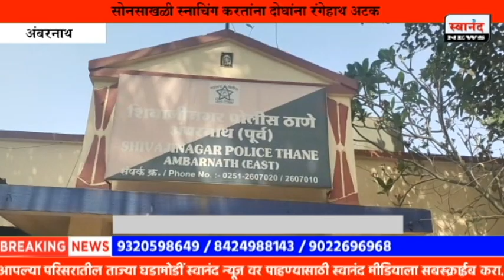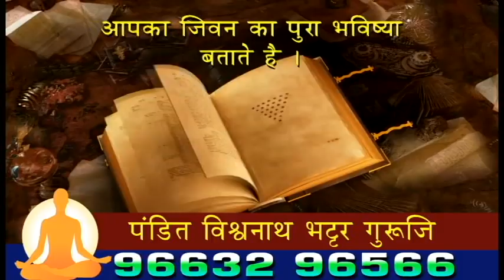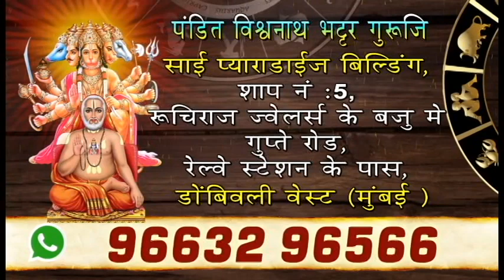Crime | सोनसाखळी खेचताना दोघांना रंगेहाथ अटक | अंबरनाथ ! बी केबिन रोड येथील घटना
SEND ME STUFF:

Near B.K.No.1416,
Maratha section - 32,
Ulhasnagar - 421004,
Dist. : Thane,
Maharashtra,
India